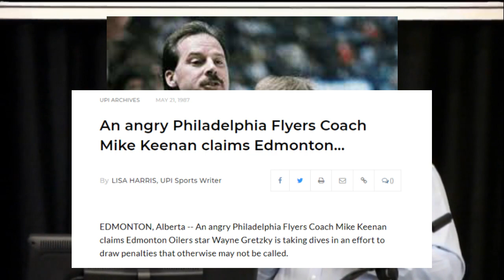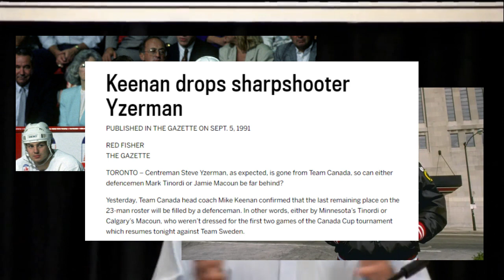The NHL's Most EVIL Man | The Trial Of Mike Keenan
Is Mike Keenan The NHL's Most Evil Man?

Over the years coaching has been performed in many different styles with varying degrees of intensity and severity. But only one man has let the evil within him flow so easily and poison the waters of every team he worked for. That man is Mike Keenan. His atrocities have been well documented and today he will stand trial for his sins. We begin with the Trial of The NHL's Most Evil Man...  Mike Keenan.